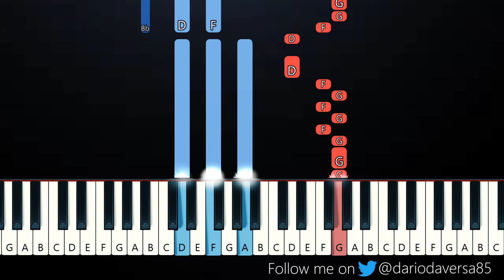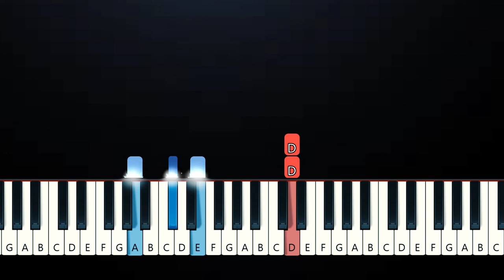Falling In Reverse - Voices In My Head (Piano Tutorial)